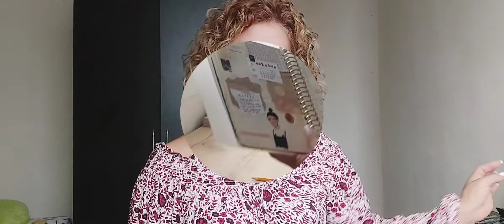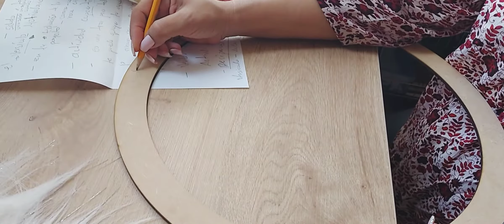Tutorial Corona Noel - 1